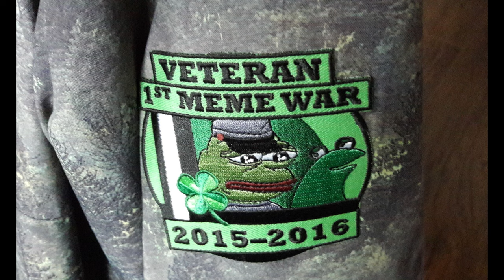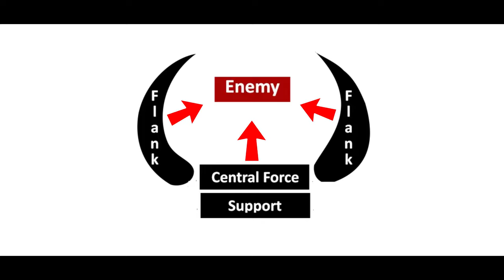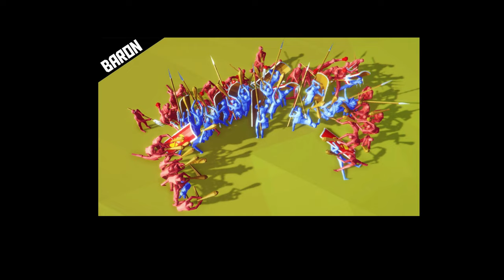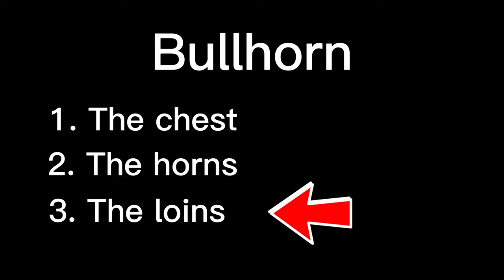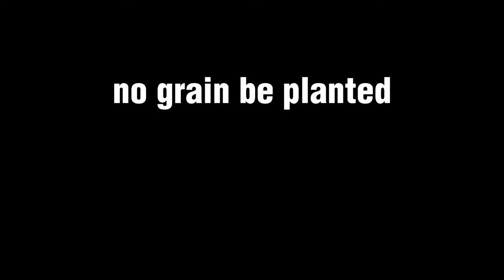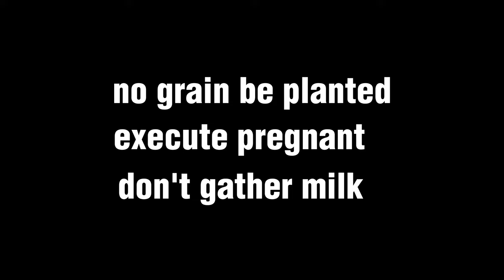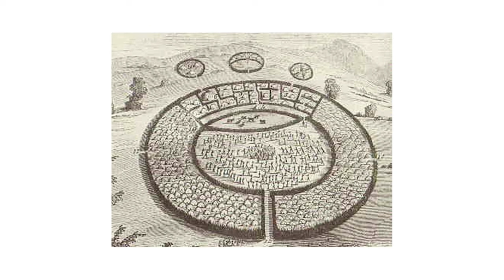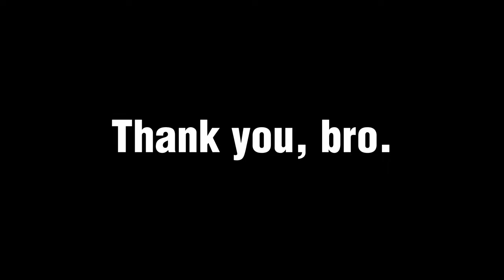Africa - Shaka Zulu (The Bull Horn tactics, Zulu Empire, Mfecane)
In this video, we'll be discussing the history of Zulu Empire:
- how Shaka Zulu became the King;
- military war tactics called "The Bull Horn";
- about a big war between African tribes - Mfecane, the crushing.

If you're interested in learning more about History in easy way, this channel is for you!